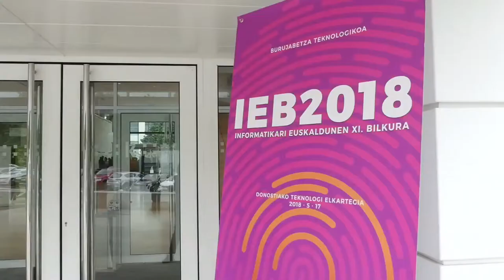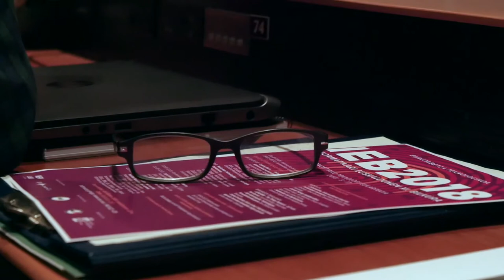Wikipediako hezkuntza programaren aurkezpena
Maiatzaren 17an Informatikari Euskaldunen XI. Bilkuran parte hartu genuen "Hezkuntza teknologikoa eta teknologia hezkuntzan" mahai inguruan Wikipediako esperientzia azalduz.